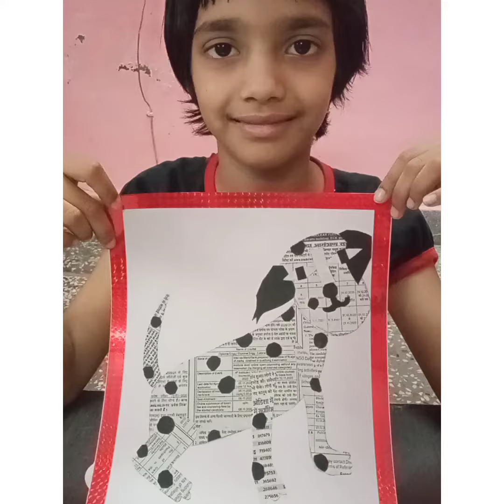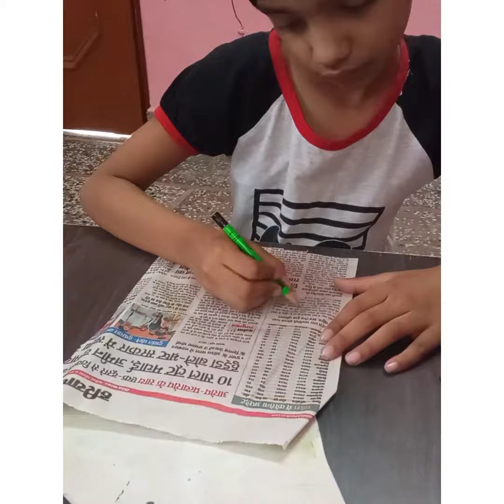newspaper activities animals🐵🐔🐶🐷|newspaper craft